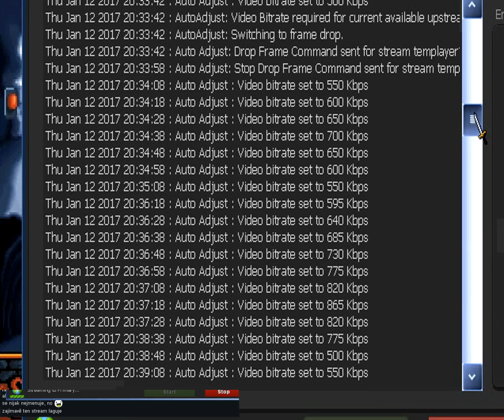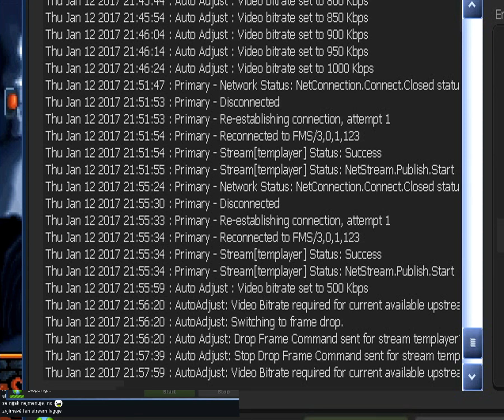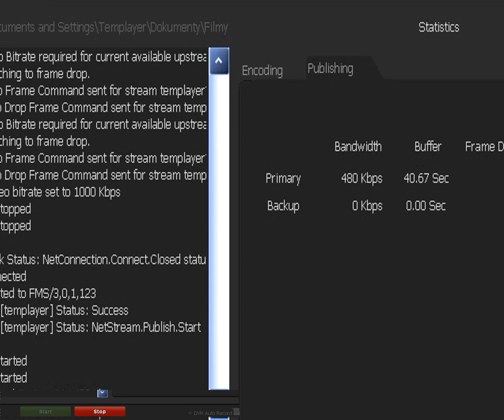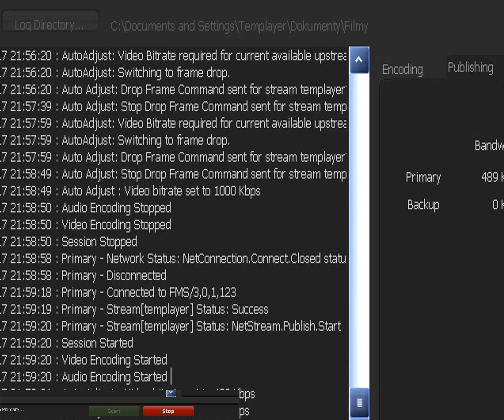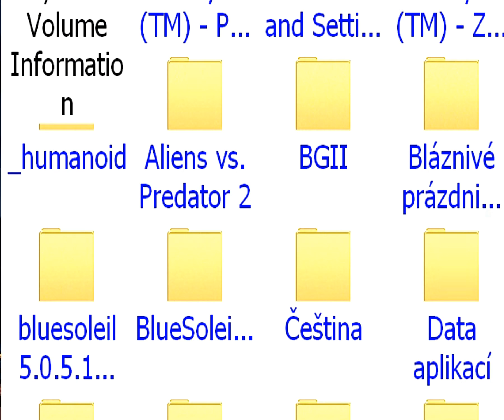Pojďme Hrát Gobliiins (Goblins 1) (+StreamChat) |5| Ani lézt neumí {CZ}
Nezapomeňte si zapnout titulky, chcete-li překlad.